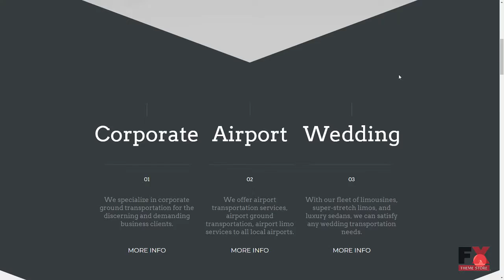Limousine Services Moto CMS HTML Template TMT | Free Template Shikob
- Features: Admin Panel, Mobile Layout Included, Premium